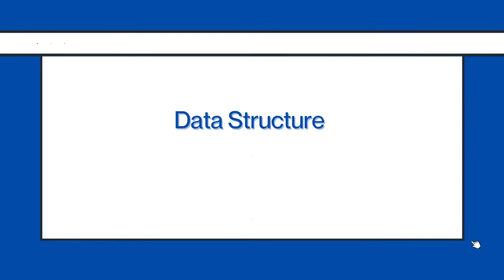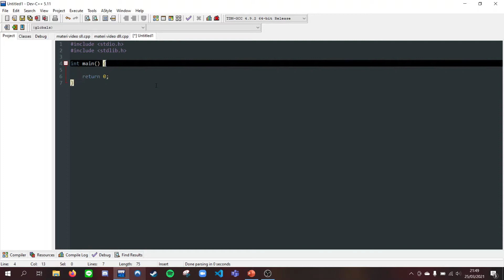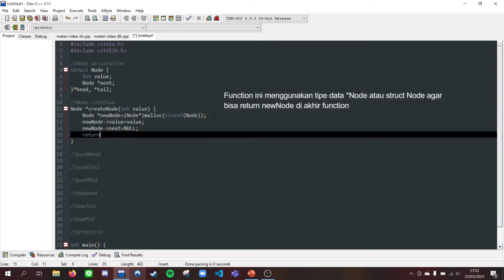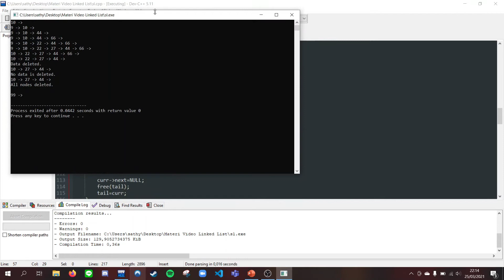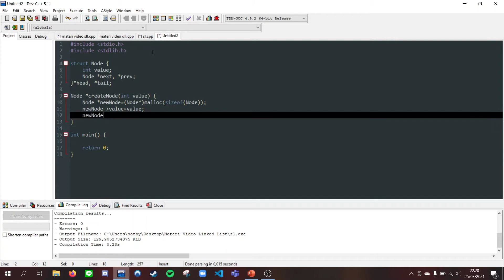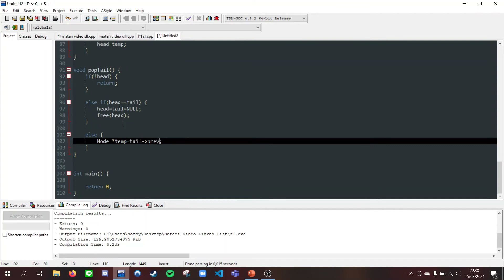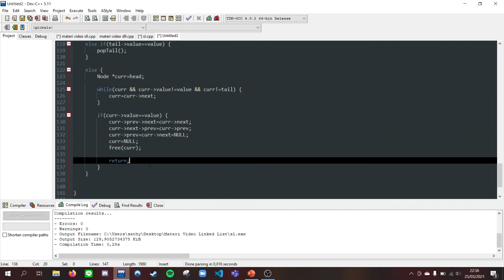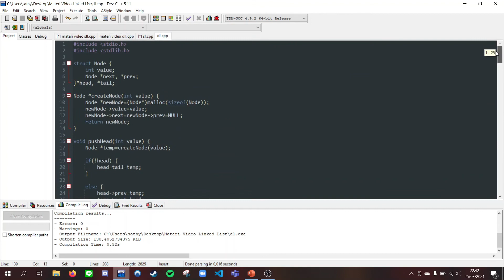[HIMTI TUTOR] Data Structure - Linked List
[HIMTI TUTORIAL]

Halo semua!
Kami dari HIMTI BINUS University kembali lagi dengan video-video tutorial yang akan membantu kalian untuk belajar.

Di video kali ini kita akan memberikan pelajaran mengenai Linked List dari mata kuliah Data Structure.